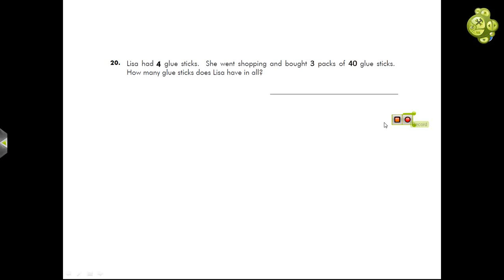Lisas glue sticks